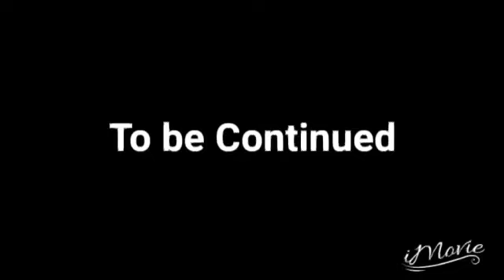Sky's World Adventure: Rise of the Skeletons (Chapter 2)